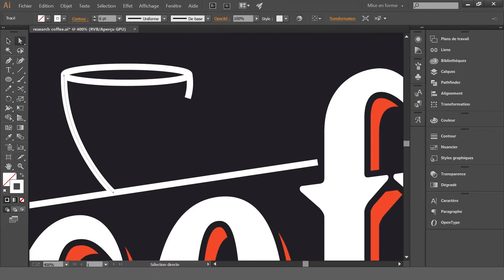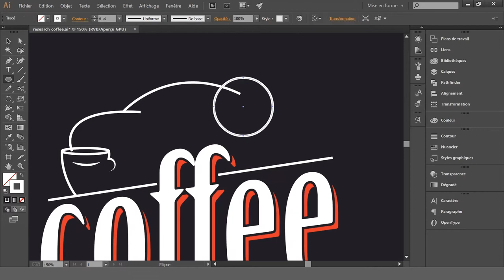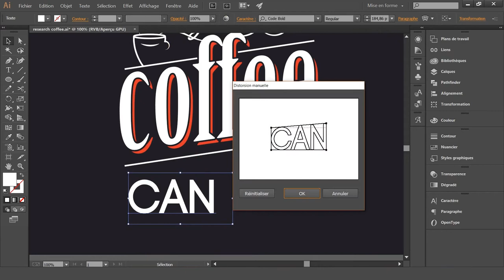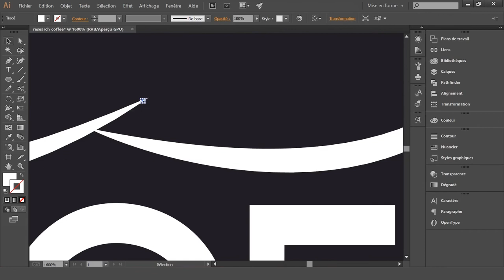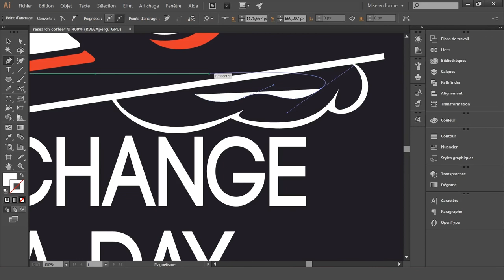VINTAGE / RETRO COFFEE DESIGN | leky design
hey there ! ) the rythm of the videos will be of 1 every week instead of 1 every 3 days ... backtoschool . Thanks for understanding .

I wanted to create a retro / vintage coffee style like that so i hope you will enjoy it ^^ .